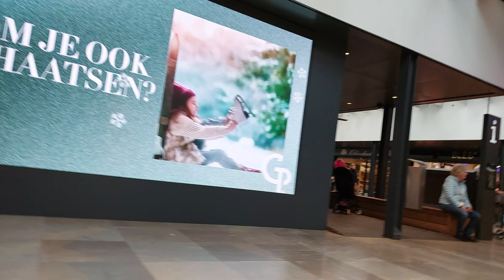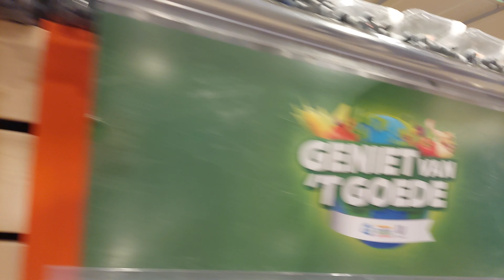Gelderlanplein Amstelveen Amsterdam 5.11.2022